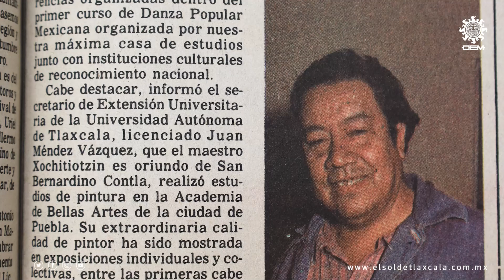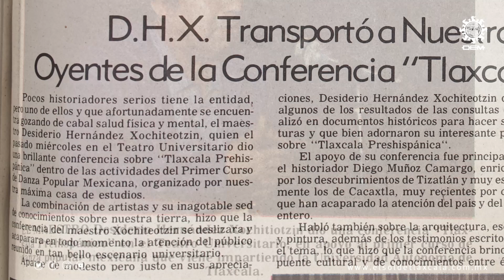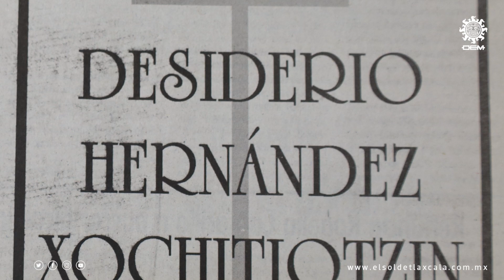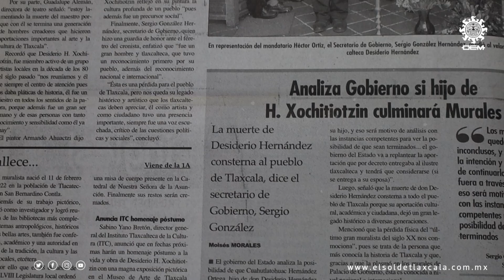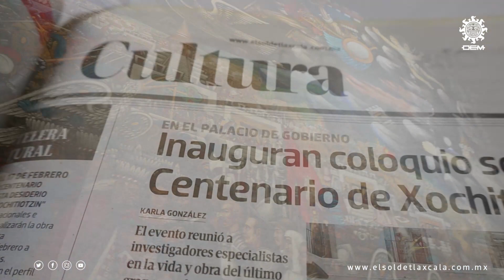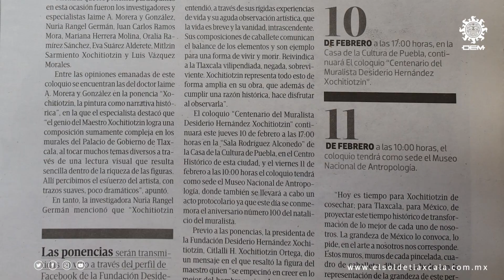MemoriadePapel | Perdura el legado de Desiderio H. Xochitiotzin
El pasado 11 de febrero Desiderio Hernández Xochitiotzin cumpliría 101 años de vida, de los cuales más de la mitad dedicó a la producción de obra artística y a difundir la historia y cultura tlaxcalteca; es por ello que, a lo largo de las décadas, El Sol de Tlaxcala ha registrado en sus páginas la trayectoria del más destacado artista plástico que ha tenido nuestro estado...